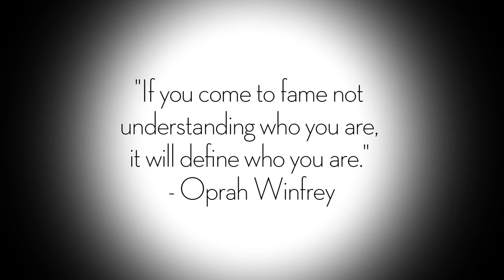Cracking The Code: How to Build Fame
This video refers to Brandon's 2011 capstone work at NYU (prior to entering a Ph.D. program). This video was part of the pre-doctoral inquiries featured To learn more about Brandon's formal research inquiries after beginning doctoral studies,

Follow Brandon on Twitter @Chicotsky